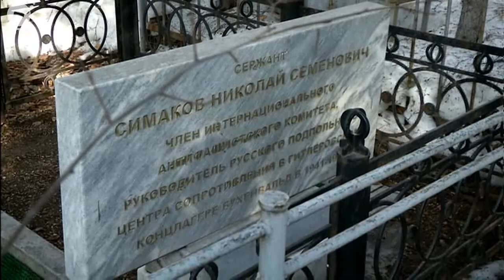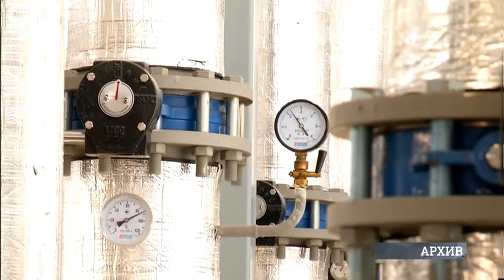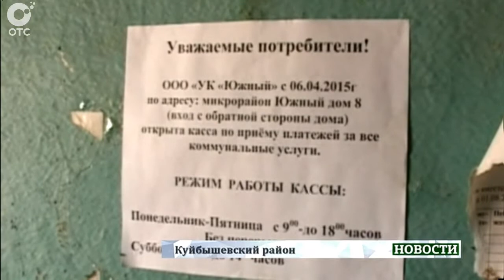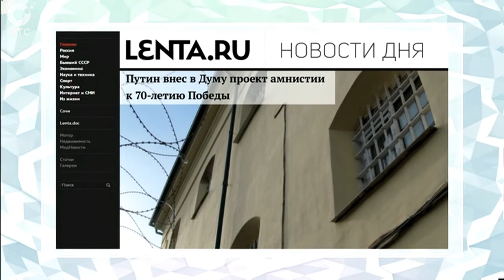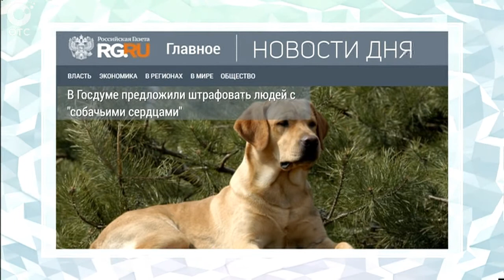НОВОСТИ ДНЯ: 10 апреля 2015